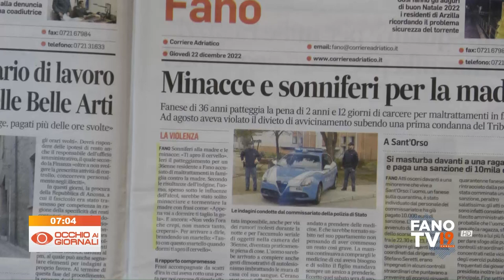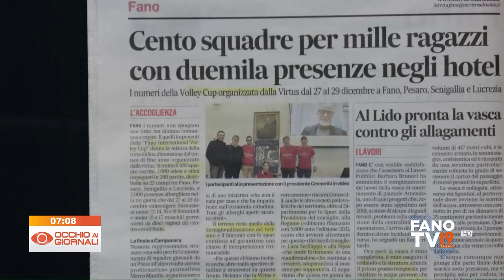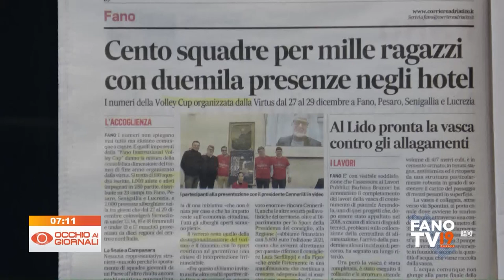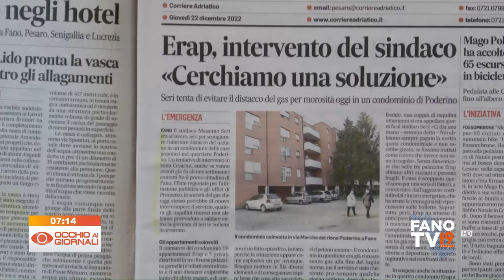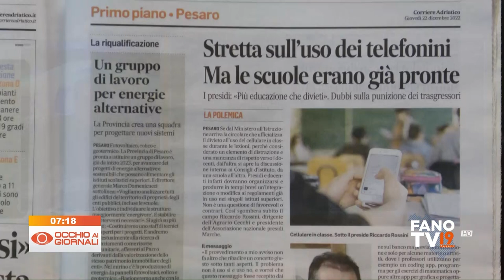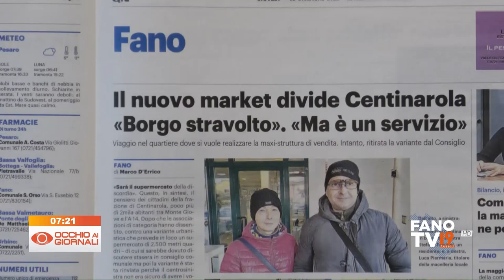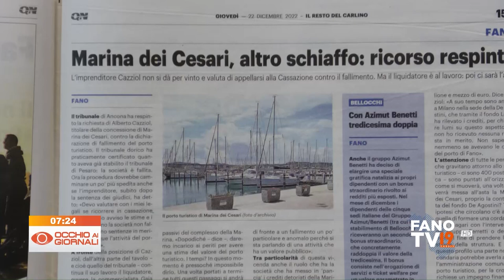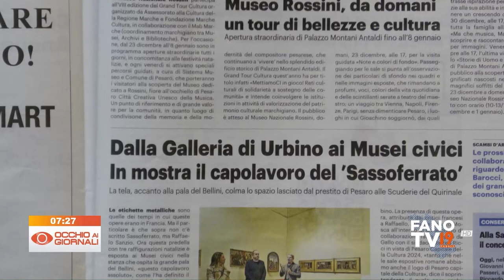Occhio ai Giornali 22 dicembre 2022